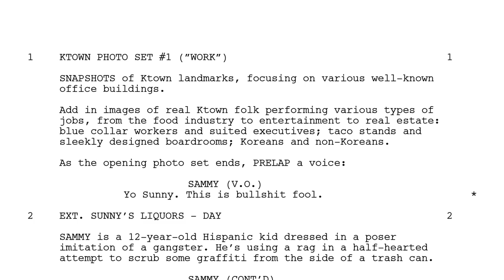Ktown Footnotes - NRB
People in Korea town sometimes call private Karaoke rooms "NRB" which is an acronym for Norae Bang (Karaoke in Korean).  Also find out why some FOB girls don't shave...

Ktown Footnotes is a web series that acts as a guide into the world of Ktown Cowboys.

Ktown Cowboys MOVIE coming 2015.